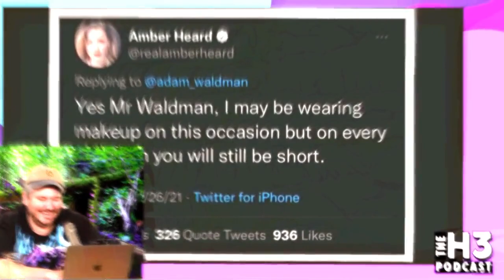H3 Podcast Lo-fi, White Noise, Whale Sounds 📚 Study 🎮Gaming 😴 Relax 🎧 Take it Easy Vol 1 🎵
Made for goofs and gaffs only, ✌💖